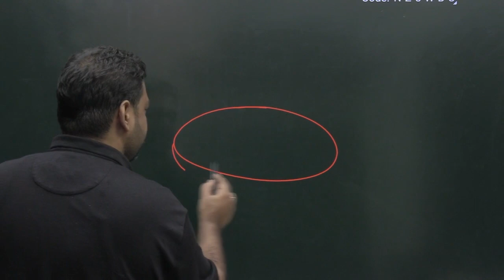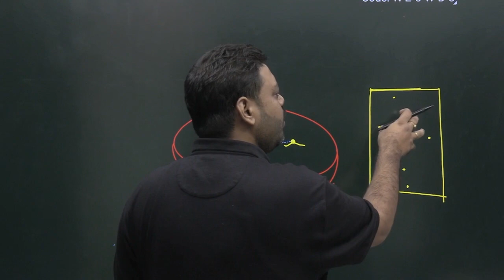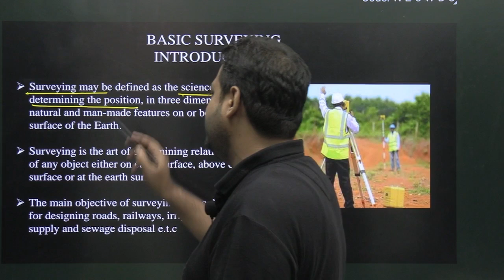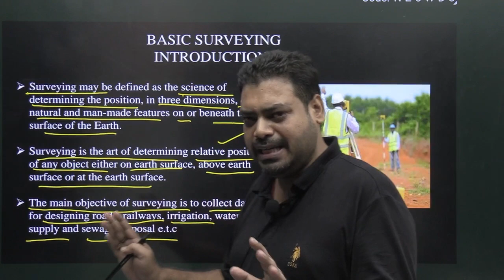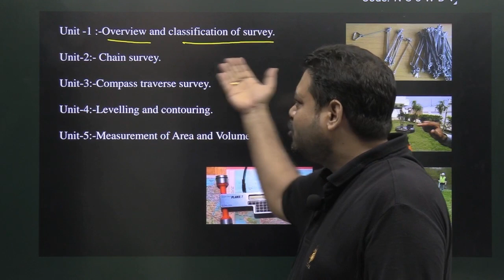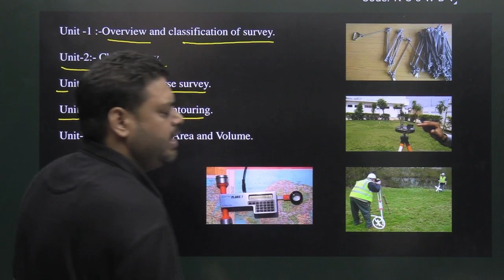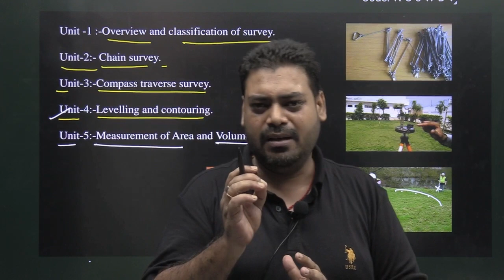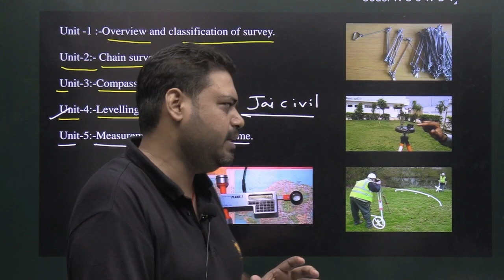BASIC SURVEYING UNIT 1 LECT 01 INTRO